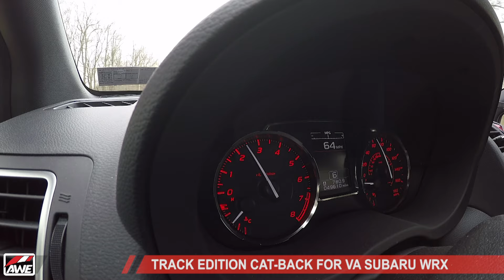Track Edition Cat-back Exhaust for Subaru VA WRX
Unlock the Boxer:

- Specially designed for the unique acoustic properties of the WRX - this system is not an STI clone
- Rasp-free aggressive Boxer tone without the drone
- Proudly designed, engineered, and manufactured in-house at AWE, in the USA
- Max gains of 18 hp and 15 ft-lbs of torque at the crank
- Available as Touring or Track Edition Cat-back Exhausts
- Handcrafted from 3” CNC mandrel-bent, U.S.-sourced .065” wall T304L stainless steel
- Direct bolt-on for factory-like simplicity
- Less is more: clean, straight-through design maximizes performance
- 102mm quad tips available in chrome silver or diamond black
- Perfect fitment, guaranteed
- AWE No Check Engine Light Guarantee
- Lifetime warranty (one year on tip finishes)

Details, images, data, and pricing are waiting for you right this way